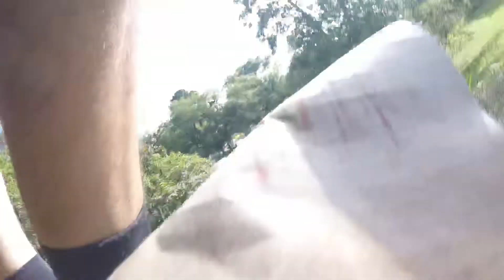O retorno de Neander - parte I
O amigão Neander voltou! Vai treinando, irmão! É um privilégio tê-lo como amigo!